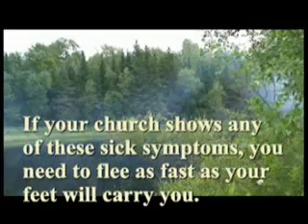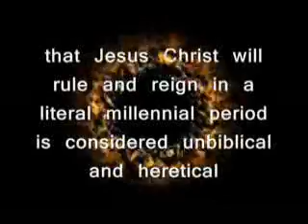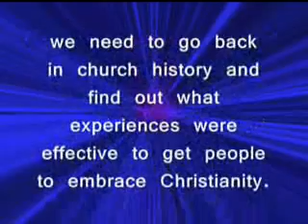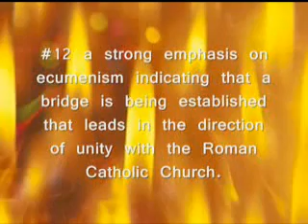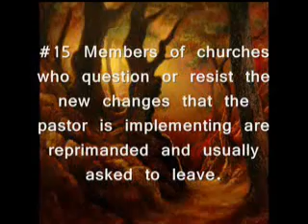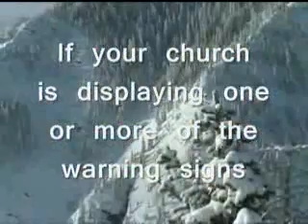Emergent Signs to Leave your church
Run from any church practicing ecumenism and other mystic gnostic new age heresies